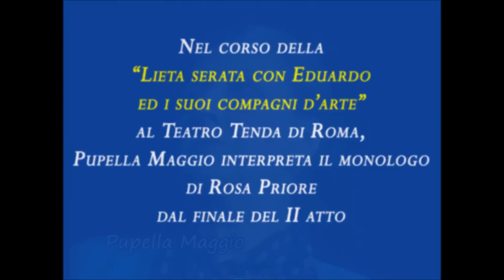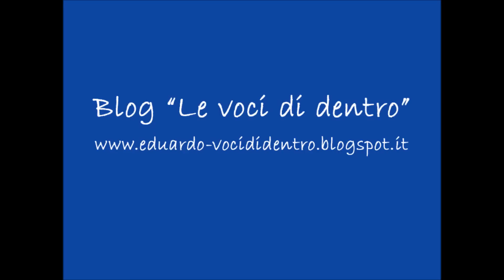Pupella Maggio. Sabato, domenica e lunedì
Nel corso della serata d'onore per Eduardo che si svolse nel giugno del 1978 al Teatro Tenda di piazza Mancini a Roma, Pupella Maggio interpretò il monologo di donna Rosa Priore, dal finale del II atto della commedia "Sabato, domenica e lunedì".